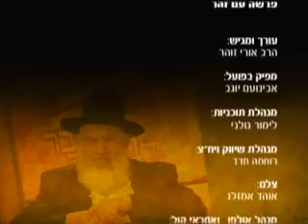פרשת וזאת הברכה